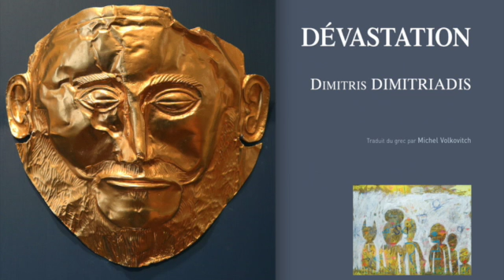Dimitris Dimitriadis : Dévastation (France Culture / Théâtre et Cie)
Dimitris Dimitriadis : Dévastation (France Culture / Théâtre et Cie). Enregistrement en public au festival de « La Mousson d'été » le 23 août 2016. Diffusion sur France Culture le 4 septembre 2016. Traduit du grec par Michel Volkovitch. Réalisation : Baptiste Guiton. Photographie : Réplique du masque de la mort de Agamemnon, au Heinrich-Schliemann-Museum à Ankershagen en Allemagne • Crédits : BERND WUSTNECK / DPA - AFP.

« Vous, je ne sais pas quelle décision vous allez prendre
Moi j’ai pris la mienne, je ne le referai jamais plus, ça fait longtemps que j’y pense
Je ne vais pas tuer encore ma mère
Je n’ai aucune envie d’être le coupable, le maudit, le malade, le persécuté »

Dévastation de Dimitris Dimitriadis

« Agamemnon, Clytemnestre, Égisthe, Cassandre, Électre, Iphigénie, Oreste, Chrysothémis. Ils dormaient. Ils se réveillent et entrent en scène, un par un. Ils vont devoir rejouer leur histoire une fois de plus, et de surcroît au théâtre. En ce début du XXIe siècle, devant nos yeux abreuvés de la violence quotidienne de notre monde, vont-ils le faire ?
Ils s’affrontent violemment, souffrent du poids de ce destin qui les condamne à tout revivre indéfiniment, alors ils décident d’y échapper. S’ils vont finir par s’entretuer – aucun doute –, ce ne sera pas conformément à la légende officielle. »
Cette pièce est publiée aux éditions Espace 34.
Écrivain et traducteur, Dimitris Dimitriadis vit à Thessalonique, en Grèce. Sa première pièce, “Le Prix de la révolte au marché noir”, a été montée en 1968 par Patrice Chéreau. Plusieurs de ses œuvres ont été mises en scène par Anne Dimitriadis, Yannis Kokkos, Giorgio Corsetti et Caterina Gozzi. Un cycle lui a été consacré sur France Culture et à l’Odéon – Théâtre de l’Europe, en 2010.

Avec :

(La Nourrice) Anne Benoît
(Chrysothémis) Johanna Nizard
(Égisthe) Quentin Baillot
(Cassandre) Marie Desgranges
(Clytemnestre) Catherine Matisse
(Agamemnon) Alain Fromager
(Iphigénie) Cécile Bournay
(Électre) Camille Garcia
(Oreste) Grégoire Lagrange
Et les voix de :
Céline Millat-Baumgartner, Caroline Menon, Ariane Berendt, Cécile Bournay

Musique originale : Sébastien Quencez. Conseillère littéraire : Céline Geoffroy. Prise de son, montage et mixage : Philippe Bredin et Bastien Varigault. Assistante à la réalisation : Lee Torkia.